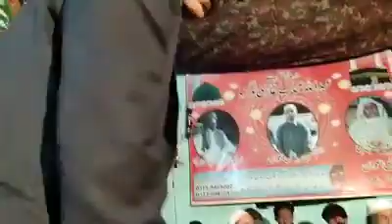Nabi Hai Aasra Kul Jahan Da, Nabi Da Asra Ay Main Hussain Di | Qawali at Nosho Pak